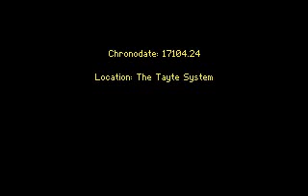Innocent Until Caught - Prologue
Innocent Until Caught (1993) OST - Prologue
Recorded with DosBox using SB16 emulation

Innocent Until Caught was developed by Divide By Zero and published by Psygnosis.  Music was composed by Ian McCue and PC Music Driver was written by Shaun Hollingsworth and Matt Furniss.